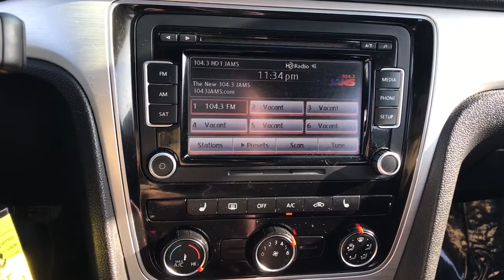2013 Volkswagen Passat near me Elmhurst, Carol Stream, Bloomingdale, Itasca, Hinsdale, IL 01794B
Gray Used 2013 Volkswagen Passat available near me in Elmhurst, Illinois at Honda on Grand. Servicing the Carol Stream, Bloomingdale, Itasca, Hinsdale, IL area.
2013 Volkswagen Passat SE w/Sunroof - Stock#: 01794B - VIN#: 1VWBH7A36DC128604

2013 Volkswagen Passat Gray 2.5 SE FWD 6-Speed Automatic 2.5L 5-Cylinder DOHC CARFAX ONE OWNER!!, local trade in.Awards:* 2013 KBB.com 10 Best Family Cars * 2013 KBB.com 10 Best New Sedans Under $25,000 22/31 City/Highway MPGCall or Come to Honda On Grand in Elmhurst and get a deal that you can smile about!